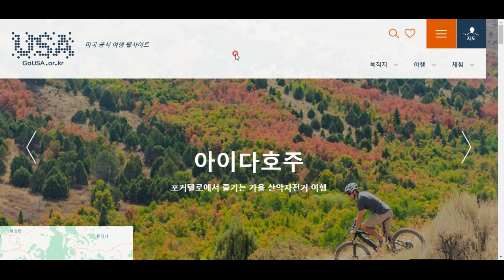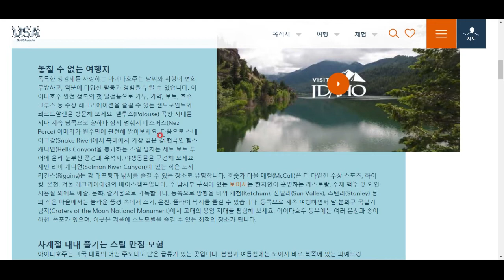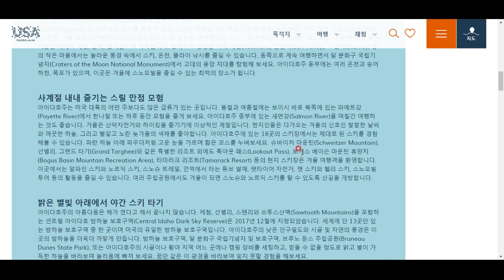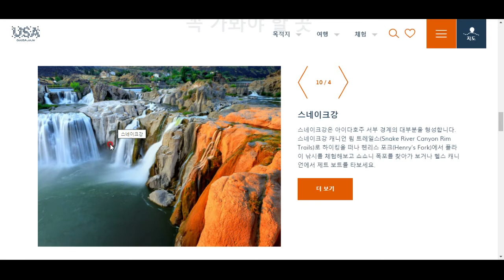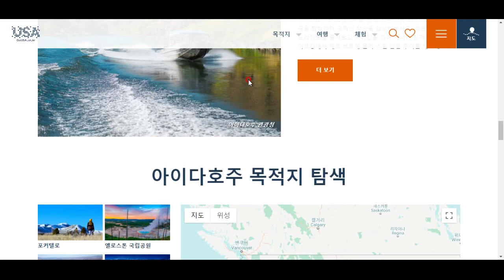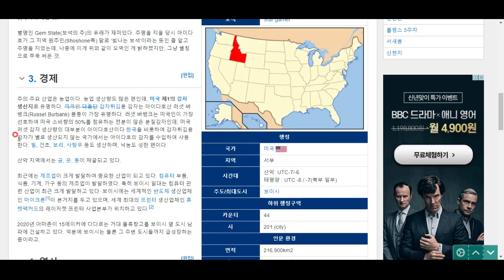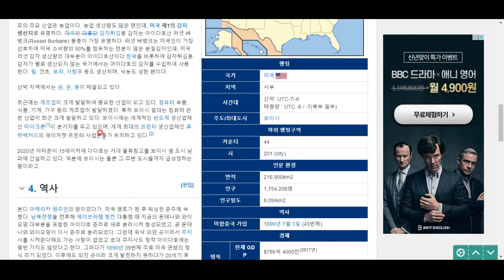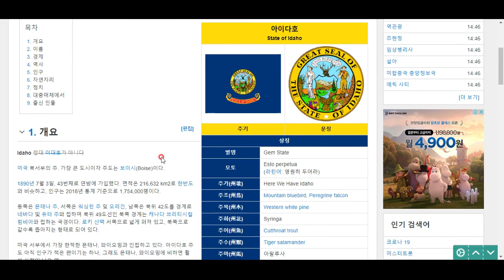미국 탐험(40)- 아이다호주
급류타기와 송어 낚시, 캠핑할 때는 곰을 주의하십시오!!!